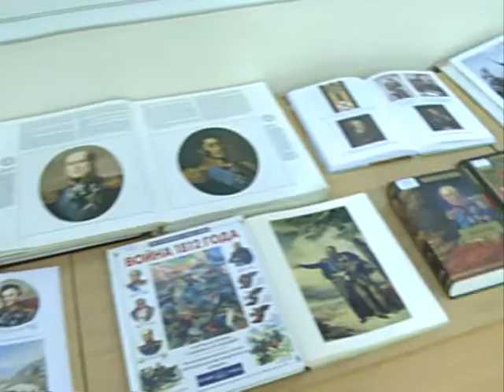Короткие, но интересные